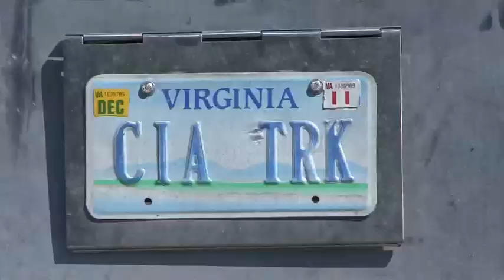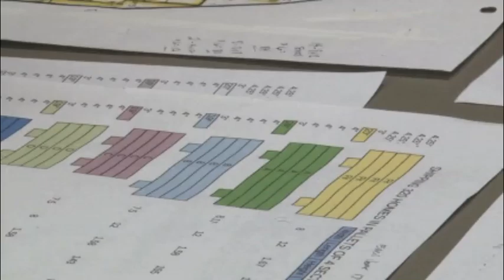Shipping Homes To Haiti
Christ In Action transports homes and loads them onto the Friend Ships Integrity at the Port of Georgetown, SC.